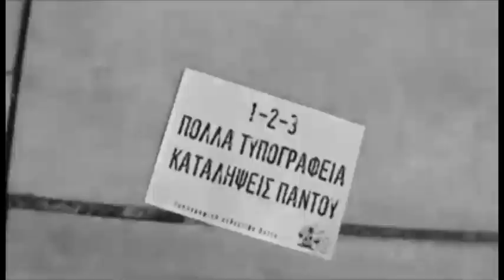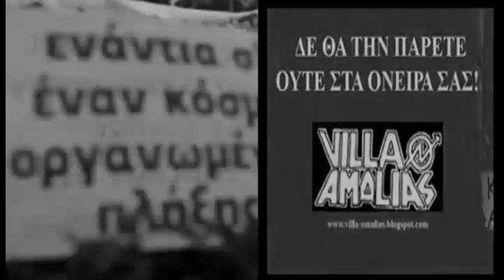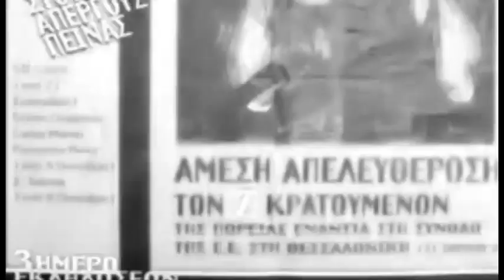Vector Space - Αλληλεγγύη στις Καταλήψεις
Αυτό το κομμάτι είναι αφιερωμένο σε όλες τις καταλήψεις, τους αυτοδιαχειριζόμενους χώρους και σε όσους αγωνίζονται.

Εισβολή, σε χώρους καταλήψεις
ενάντια στο κόσμο της οργανωμένης σήψης
Εισβολή, στα σπίτια, στα όνειρά μας,
ποτέ δεν φανταστήκατε περίστροφο η γροθιά μας

Εκκένωση, στις ιδέες, στα μυαλά μας,
προστάζουν επανάσταση μέχρι τη λευτεριά μας
Εκκένωση, στα πάνελ, στα γραφεία,
ριπές στα αφεντικά και στην αστυνομία

Κοίτα, λοιπόν, πως ξεσπάει η φωτιά,
νιώσε τα όνειρά μας, σπάνε τα κελιά
δεν υπάρχει πλέον γυρισμός
απόψε, γευτήκαμε φως

Γευτήκαμε φως